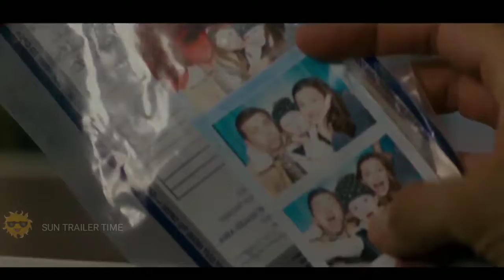PEPPERMINT Official Trailer (2018) Jennifer Garner Action Movie HD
Peppermint is a revenge story centering on a young mother who finds herself with nothing to lose, and is now going to take from her rivals the very life they stole from her.